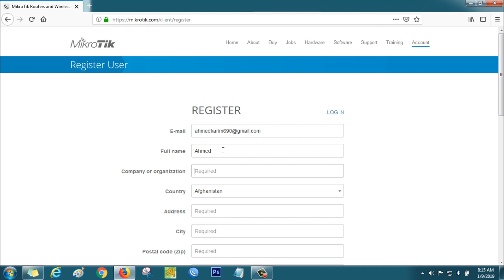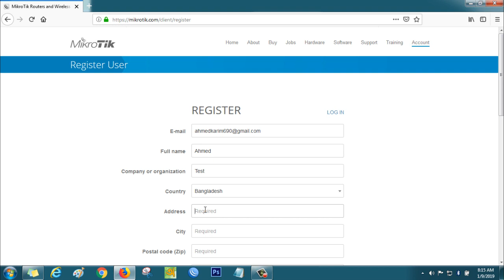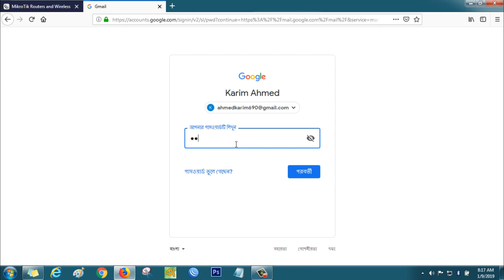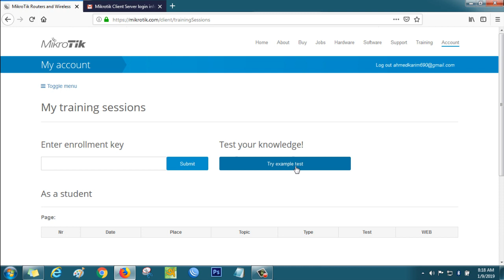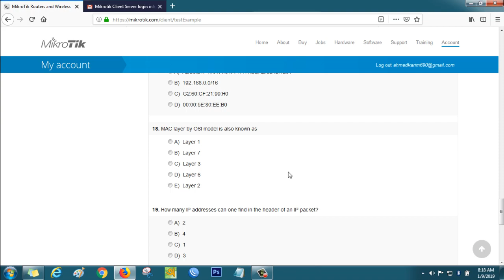How to attend MikroTik’s free test exam?